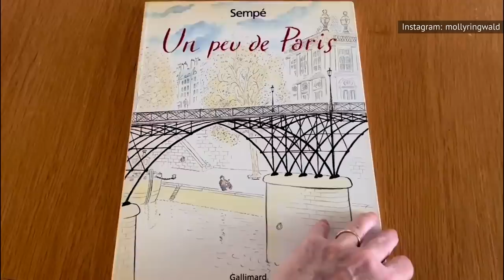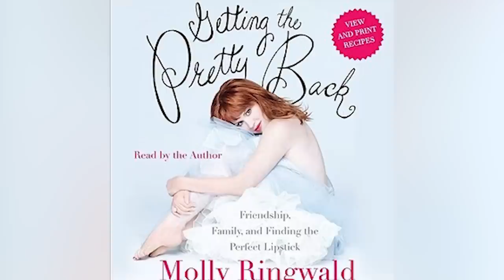Molly Ringwald's Transformation Is Seriously Stunning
From The Breakfast Club to playing Jeffery Dahmer's stepmother — Molly Ringwald's come a long way from her start as a child actor.

From stage to screen | 0:00
Just the facts (of life) | 1:07
Teen queen | 2:17
Bonjour, Paris | 3:53
Love and marriage | 4:59
From actress to author | 5:39
Nifty 50s | 6:31
Molly's Metoo | 7:20
The Cringe Club | 7:51
Killer stepmom | 8:54